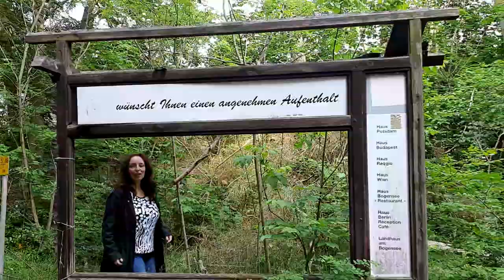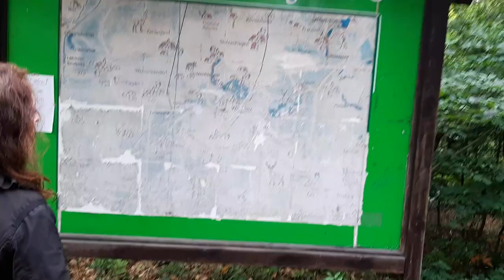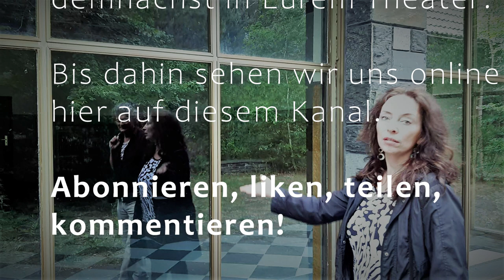Bogensee mit Goebbels Villa und FDJ Kaderschmiede - Corona Spaziergänge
liken, teilen, kommentieren und Glocke klicken. Das ist wie gießen - dann wächst und gedeiht die Blum. Danke!

1936 bekam Reichspropagandaminister Joseph Goebbels anlässlich seines 39. Geburtstages von der Stadt Berlin den Bogensee und eine Blockhütte 30km von Berlin entfernt geschenkt. Erst als Rückzugsort und Liebesnest für seine Affären mit Ufa-Sternchen genutzt, ließ er sich auf Kosten der ufa alsbald eine Villa bauen mit 30 Zimmern, 40 Diensträumen, Filmsaal etc. 1939 war das Haus bezugsfertig, ab dann wohnte er mit seiner Frau Magda und den 6 Kindern immer wieder, ab 1943 wegen der anhaltenden Luftangriffe ständig hier. Die Kinder gingen ab dann im nahe gelegenen Wandlitz zur Schule. Nach dem bekannten Ende der Familie am 1.5.1945 im Führerbunker in Berlin, wurde das Haus am Bogensee von der roten Armee als Lazarett genutzt und stand dann leer. 1946 entdeckte ausgerechnet Erich Honecker (damals frisch gewählter Vorsitzender der FDJ) bei einer Fahrradtour mit seinem Kumpel Heinz Kessler (späterer Verteidigungsminister der DDR) die Goebbels Villa und sorgte dafür, dass das Haus noch im selben Jahr an die neue Jugendorganisation FDJ übergeben wurde. Die nahm unverzüglich ihre Bildungsarbeit dort auf. 5 Jahre später verfügte Walter Ulbricht, dort ein repräsentatives Schulungsheim zu bauen. Es entstand die „Jugendhochschule Wilhelm Pieck“ mit Bettenhäusern, Mensa, Appellplatz etc. Sie beherbergte die Auslese der DDR Jugend, aber auch viele internationale Studenten (auch Kommunisten und Sozialisten aus der BRD) und blieb Kaderschmiede bis zum Niedergang der DDR. 1981 war der damalige Bundeskanzler Helmut Schmidt zu einem Staatsbesuch auf dem Areal, was noch einmal zu einer unfassbare teuren und kurzfristigen Renovierung der Gebäude führte, die es inzwischen bitter nötig hatten. Allerdings handelte es sich dabei eher um Fassadenreparaturen als um echte Sanierung.1989 war Schluss mit der DDR, der FDJ und der Schule. 1990 zogen die letzten Volkspolizisten ab, die das umzäunte Areal bis dato bewachten hatten. Der Internationale Bund übernahm das Gelände, richtete Hotels und Gaststätten ein und bildete bis 1999 Jugendliche in verschiedenen Berufen aus. 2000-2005 nutzte es die Berliner Polizei als Schulungsstätte, von 2000 bis 2008 war daneben auch das Forstamt hier untergebracht. Das war die letzte größere Nutzung. Seitdem stehen die Häuser leer, das Areal ist zurück an das Land Berlin gefallen, steht unter Denkmalschutz, aber verfällt und es findet sich kein Käufer…
Auch der Berliner Schauspieler Stefan Heckmann und die Kabarettistin und Sängerin Marianne Blum werden es nicht kaufen. Der umfangreiche Gebäudekomplex mit seinem Monumentalchic wäre zwar durchaus als Theaterstätte nutzbar, allerdings ist die Verkehrsanbindung eher bescheiden. Es gibt nicht einmal ein Schild, das darauf hinweist, wo man von der kleinen Landstraße in die noch kleinere Privatstraße abbiegen muss, um diesen geheimen Ort zu finden. Das mag für ein lauschiges Waldhaus des Reichspropagandaministers oder für ein Eliteschulungszentrum der FDJ mit nahe gelegenen Bunkeranlagen für die obersten Parteikader der SED, die sich in der Waldsiedlung Wandlitz ihre Ferienhäuser errichtet hatten, günstig sein, für eine Spielstätte, die Publikum anziehen soll, ist es das eher nicht. Zumal man Milliardär sein müsste, um die vielen Gebäude und das Außengelände nicht nur zu kaufen und zu sanieren, sondern auch zu unterhalten. Das sind die beiden Künstler leider nicht. Deswegen gehen sie hier nur spazieren und bezeugen dieses Stück Stein gewordener deutscher Vergangenheit, das sich die Natur in naher Zukunft endgültig zurückgeholt haben wird.

Verwendete Fotos:
Deutsches Historisches Museum, Bundesarchiv
Hintergrundmusik:
Ugonna Onyekwe: Casual Desire